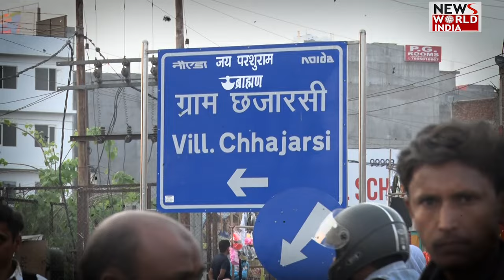लोकसभा चुनाव को लेकर कैसा है नोएडा की जनता का मूड...